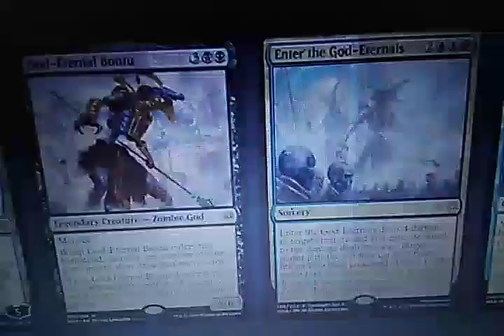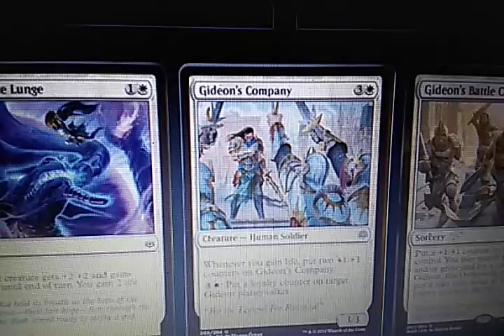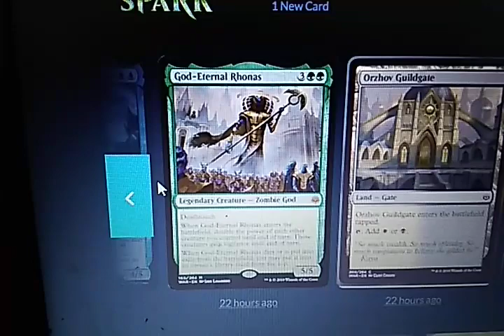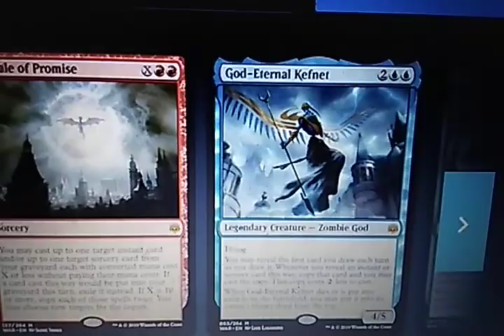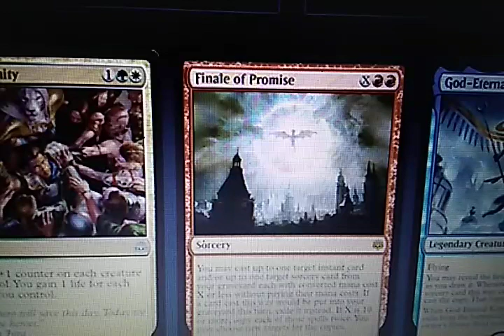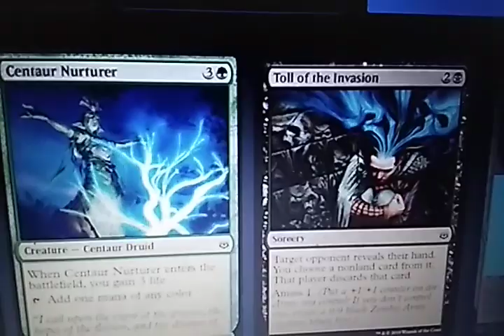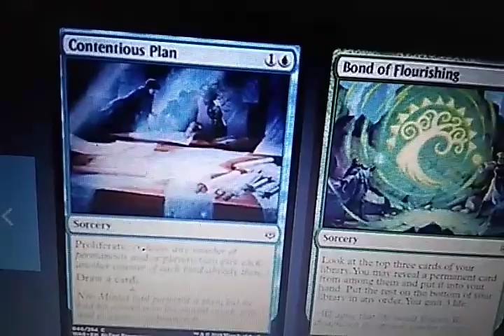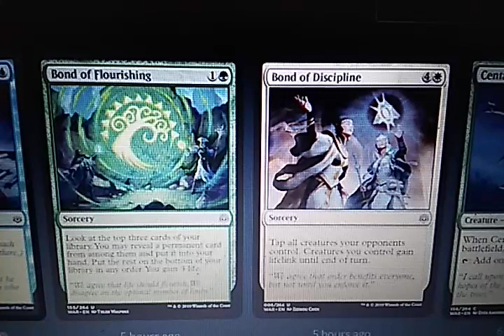War of the Spark Previews Day 10: Niv Mizzet Reborn, Finale of Promise and more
Yet no god Oketra